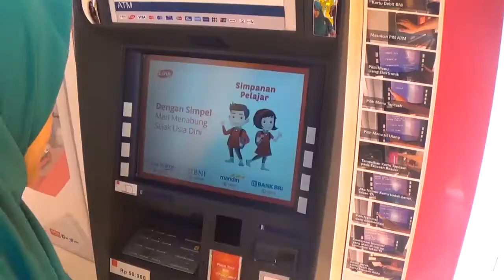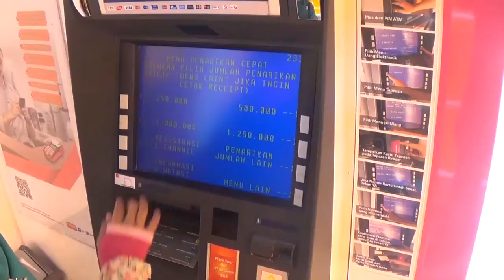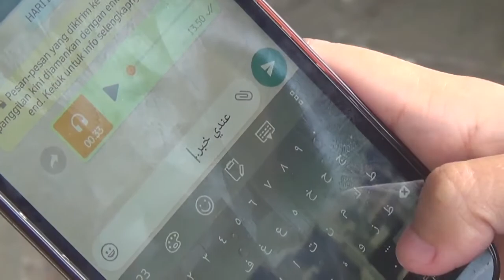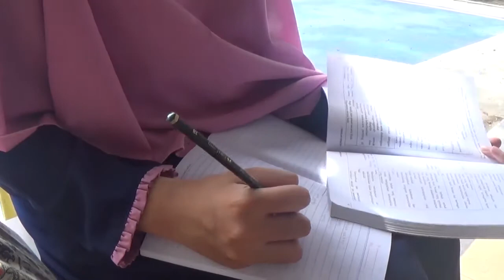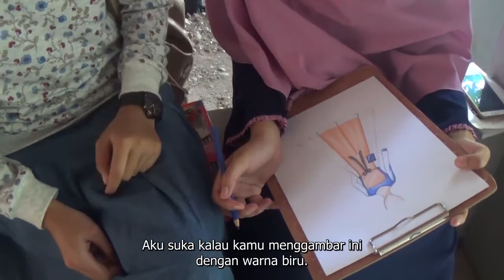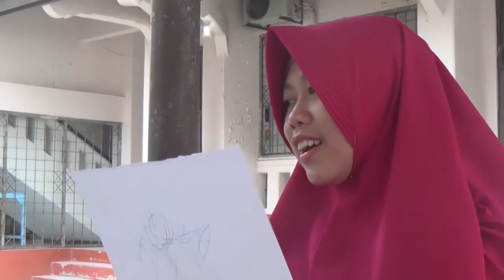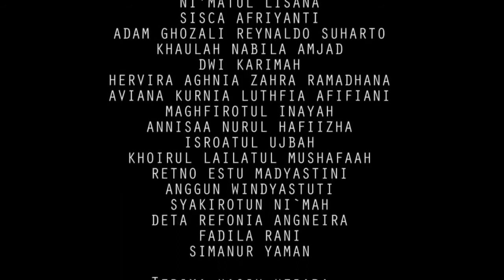Under The Sun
Dibuat pada Juli 2018
Film rombel 2 mata kuliah Khitobah, Pendidikan Bahasa Arab UNNES
Pemeran:
1. Adam Ghozali R. S.
2. Agus Sulaiman
3. Anggun Windyastuti
4. Annisaa Nurul Hafiizha
5. Aviana Kurnia L.A.
6. Deta Refonia A.
7. Dwi Karimah
8. Fadila Rani
9. Hervira Aghnia Z. R.
10. Isroatul Ujbah
11. Khaulah Nabila Amjad
12. Khoirul Lailatul M.
13. Maghfirotul Inayah
14. Ni’matul Lisana
15. Ratna Asih
16. Retno Estu Madyastini
17. Simanur Yaman
18. Sisca Afriyanti
19. Syakirotun Ni’mah